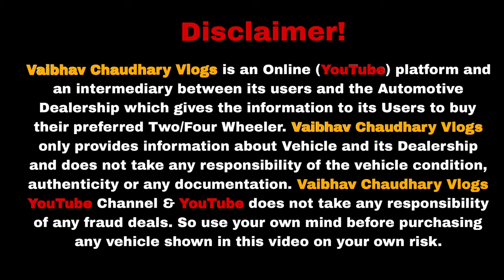DHANTERAS Maha SALE🤩 | Cheapest Car Sell Delhi 2024 | Second Hand Cars Delhi | MOTA BHAI GAADI WALA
Dealership - Mota Bhai Gaadi Wala
Address - A1, 23, Rohini, Pocket 1, Sector 11, Rohini, Delhi, 110086

Karolbagh Car Market | Cheapest Used Cars in Delhi | Old Car Market Delhi | Top Second Hand CarsAudi & Vovlo in 3 Lac🔥 Cheapest Luxury Car  old car for sale,old cars in haryana,old cars in karnal,old cars in gurgaon,top selling cars,verna car,Toyota cars,low budget cars,secondhand car for sale,used car sale in haryana,pre Owned cars delhi,kurukshetra car bazar,my country lakhaiwala,sssj car in karol bagh,buy secondhand cars in cheap price,karol bagh car MOTA BHAI KA वादा RATE दूंगा सबका आधा 🔥 200 गाड़ियों का DHAMAKA OFFER 🔥🔥🔥 Yeh Galti Mat Karna !!! What to check before bu cars on heavy discount,preowned cars at very less price,cheapest luxury cah,50k carsv,lowbudget cars,car bazar,karol bagh badshaha,karol bagh bike market,cheap price carssarthi moto deals,best ar price,best car for sale,haryana top car,india best selling cars,pre owned carpreowned luxury cars,bmw,audi,mercedes,cla,cheapecar market,latest luxury cars,maruti suzuki,toyota,car starting from 1 lakh,cars under 10 lakh,second hand car,second hand car in chandigace,second hand car in chandigarh 2020,used luxurycar,used cars,second hand cars,my country my ride,
2nd hand cars in delhi
car stock